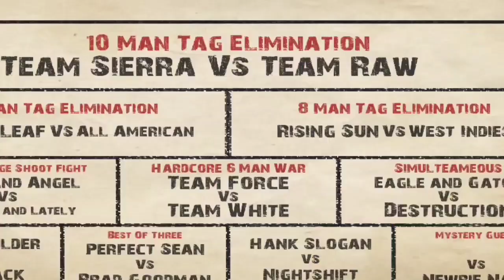The Shield vs The Wyatt Family WWE | No Disqualification